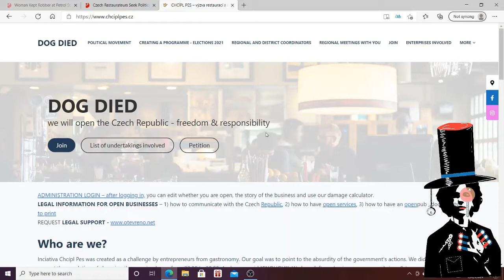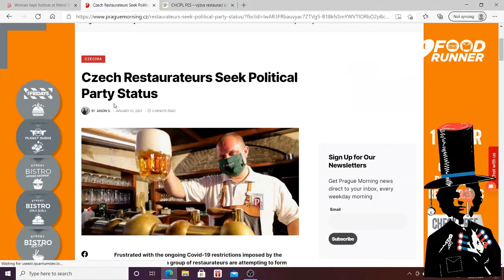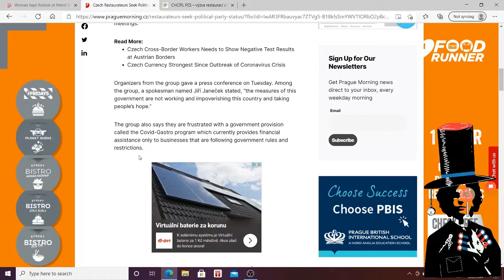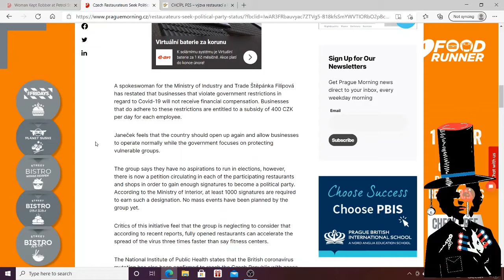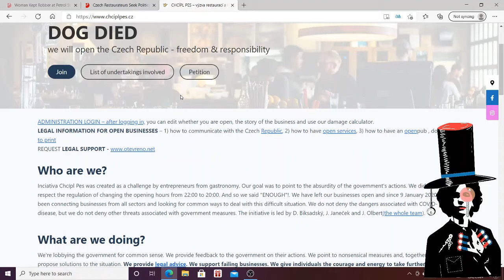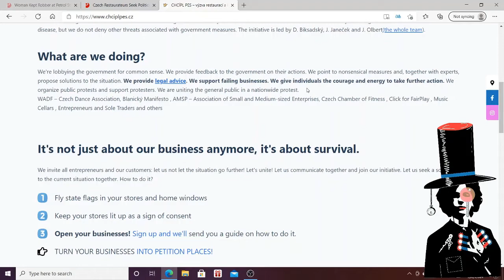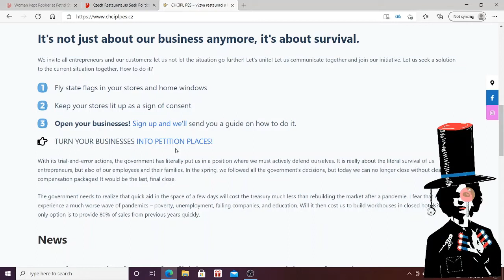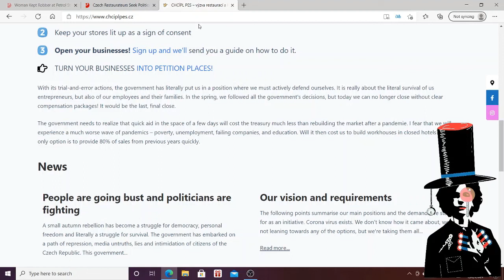Government has killed the dog!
Czech Republic. Dog. Politics. Government. PES

Be sure to check me out on Gab, Bitchute, and Odysee.